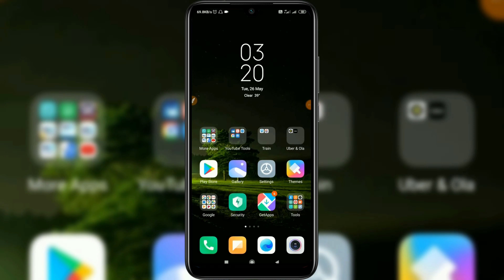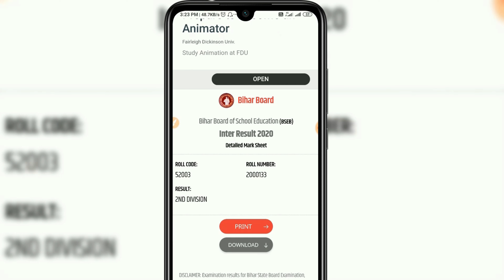Bihar board 10th result 2020 | Bihar Board matric result kaise check kare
iss video me maine bataya hai ke bihar board matric ka result kaise dekhe

your quires

Bseb matric 2020 ka result kab aayega
Bseb 10th result 2020 kaise dekhe
Bihar board 10th result 2020 check online
Bihar board 10th result kaise dekhe
बिहार बोर्ड

take care bye bye bye